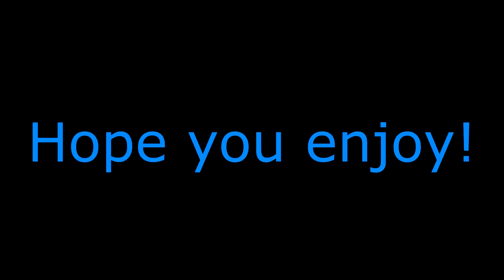Bombin' the Bomber! Sanctuary 1 hit || Clash of Lords 2 BR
Today we take on Blitz Bomber and crush his face with plenty of time to come home to 3 nice chests all piping hot and ready for us to open!